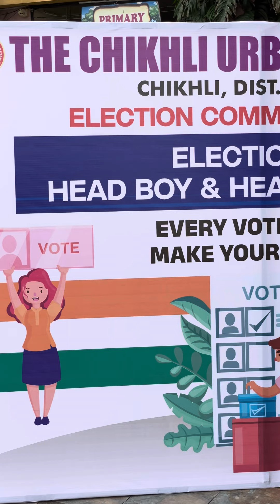Head Boy & Head Girl Election